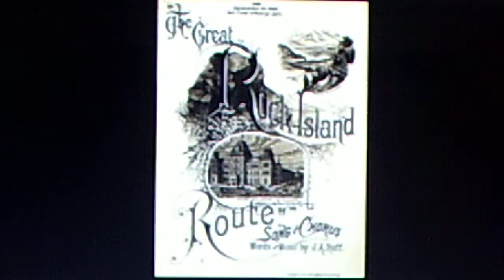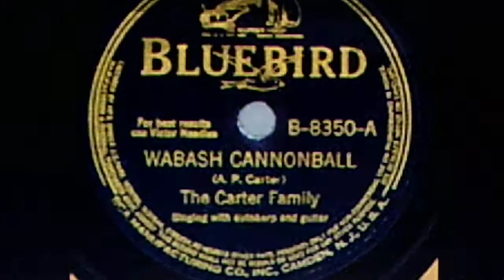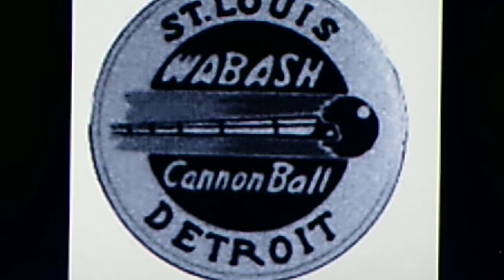Burl Ives, w./Gordon Jenkins' Orch. & Chorus: "Wabash Cannonball" (1954)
Source: vinyl DECCA 45, # 9-29533 (l-7877), recorded Aug. 6, 1954